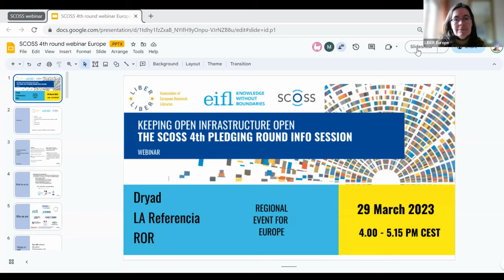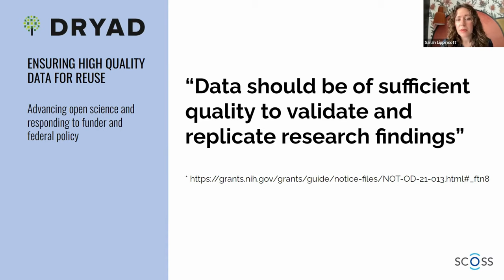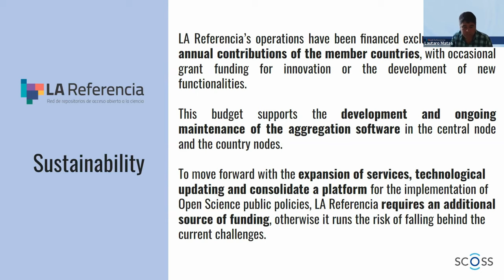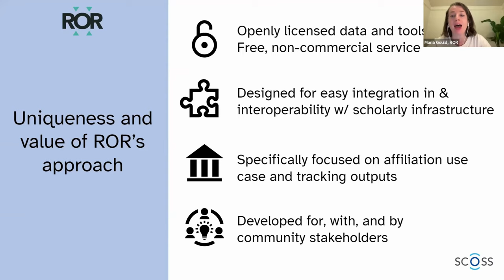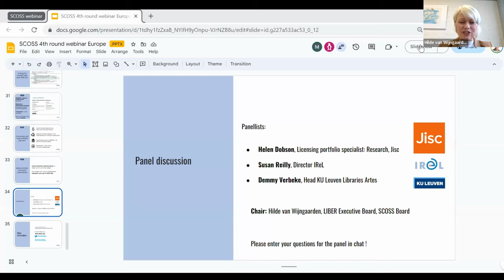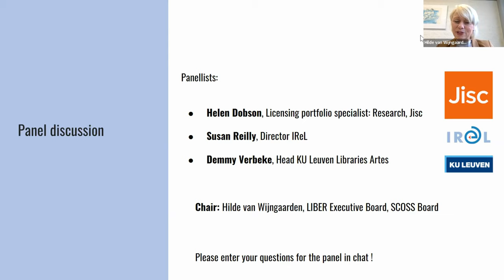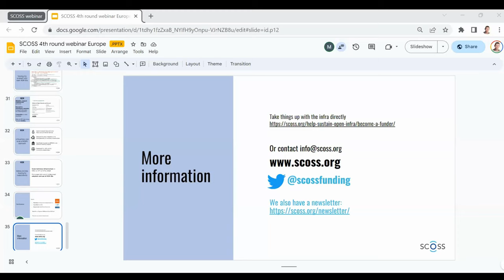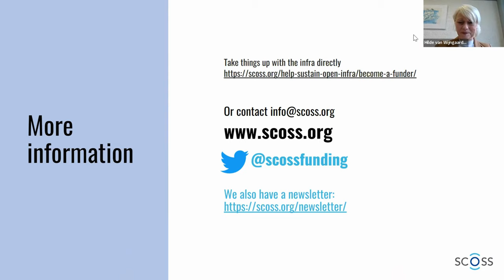Keeping open infrastructure open - The SCOSS 4th pledging round info session for Europe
"Keeping open infrastructure open - The SCOSS 4th pledging round info session for Europe": the second in a series of SCOSS regional webinars focused on the 4th pledging cycle. Organized with LIBER and EIFL, it spoke to Europe and took place on 29 March 2023. Representatives of Dryad, LA Referencia and ROR presented their service and the audience had a chance to ask them questions.